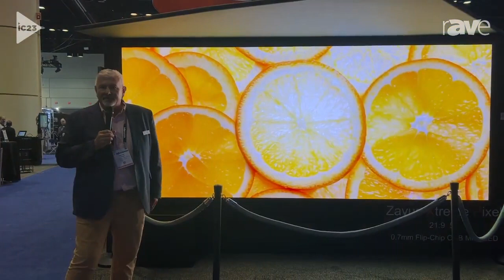InfoComm 2023: Introducing Zavus XP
VP of Global Sales and Marketing Justin Shong breaks down our latest 21:9 solution, Zavus XP.